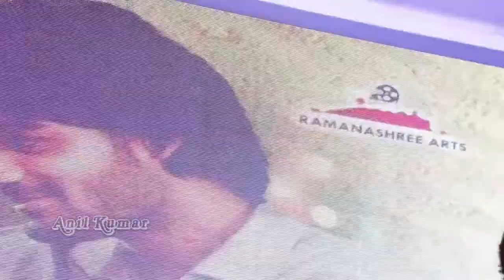Bithiri Sathi imitates Arjun Reddy Vijay Devarakonda || Prematho Mee Karthik audio launch